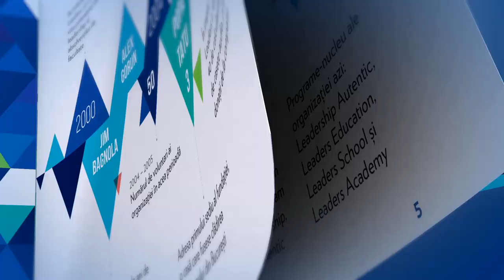Cartea Leaders | După 16 ani (Vol. 1)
Cartea LEADERS este publicată de Fundația Leaders și conține o colecție de 16 portrete ale absolvenților acesteia.
Afla cum poți avea un exemplar, aici: 16.leaders.ro